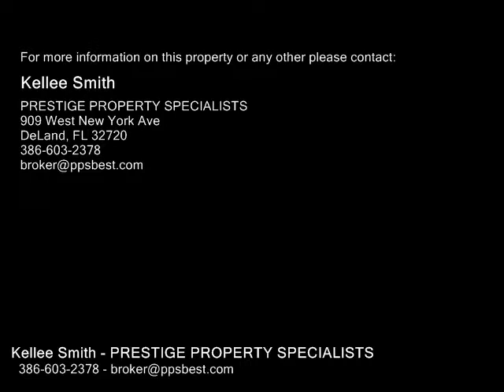1632 W MINNESOTA AVE, DELAND FL 32720 - Real Estate - For Sale -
1632 W MINNESOTA AVE, DELAND FL 32720  Real Estate  For Sale   Come see this beautiful 1782sf, 42 home on 1.5 Acre. NOW!

Kellee Smith
PRESTIGE PROPERTY SPECIALISTS